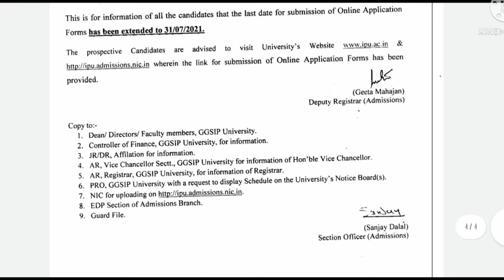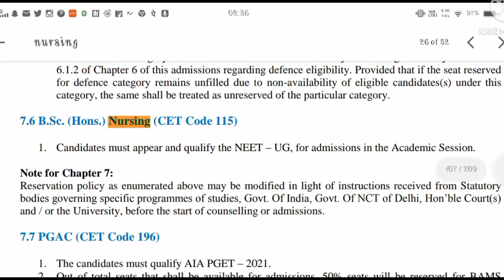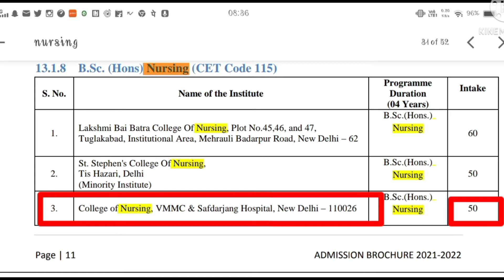IPU BSC NURSING APPLICATION FORM 2021 // NEET 2021 // IPU NURSING COLLEGES SEAT MATRIX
🎉 Congratulations,
Application form date extended by IP University. interest candidate go and fill up the application form before the last date 💫.